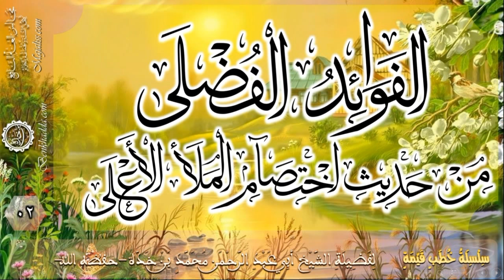[2] سلسلة خطب بعنوان (الفوائد الفضلى من حديث اختصام الملأ الأعلى)/لشيخنا محمد بن خدة -حفظه الله-